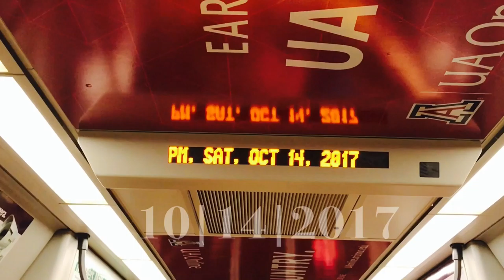Gameday! ASU vs Washington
Short film I took on Game Day!